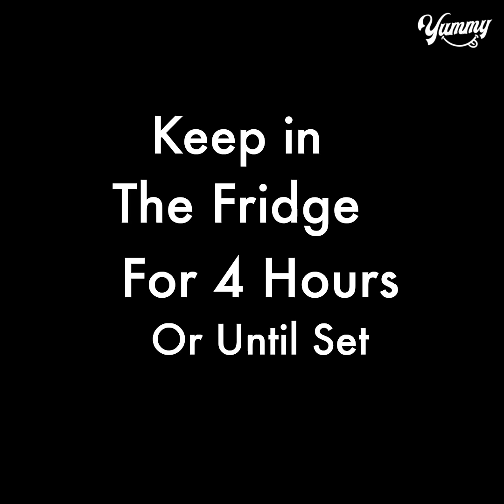Grapes Gummy Candy | Grapes Jujubes Recipe | Grapes Gummies | Jello Candy Recipe | Yummy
TODAY'S RECIPE IS Grapes Gummy Candy | Grapes Jujubes Recipe | Grapes Gummies | Jello Candy Recipe | Yummy

INGREDIENTS:
Grapes 100gm
Blend until smooth
Collect juice
Grape juice 1/4 cup
Gelatin 1 tbsp
Mix well
Keep aside
Corn syrup 2 tbsp
Mix well
Bring it to a boil
Stir occasionally
Thick consistency
Cook until soft ball stage
Soft ball when dropped in water
Low the flame
Add gelatin mixture
Strain it
Greased mould
Keep in the fridge for 4 hours or until set
Remove carefully(it will very sticky )
Coat with sugar